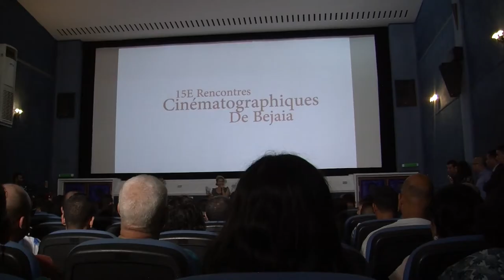Soirée de clôture 15ème édition Rencontres Cinématographiques de Béjaïa - septembre 2017 - Algérie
Retour sur la dernière soirée des RCB 2017, avec l'annonce des lauréats du Béjaïa Film Lab, en présence des deux jury.
Réalisation et montage : Glenn Myrent
Remerciements : toute l'équipe des RCB et Hakim Abdelfettah,
Hamza Benbraham, Khaled Zeghbib pour leurs contributions techniques ( son, images)